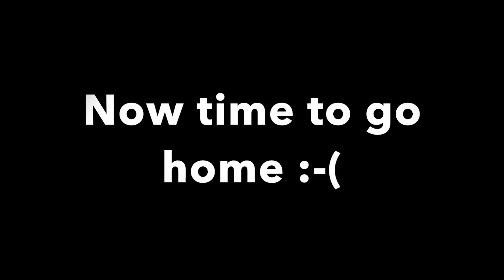My Movie 7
OC to Denver